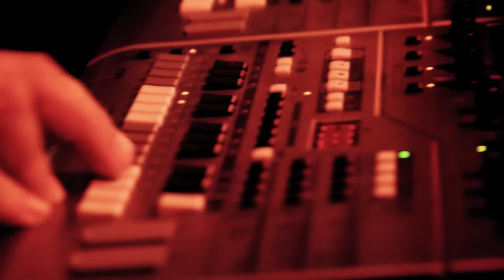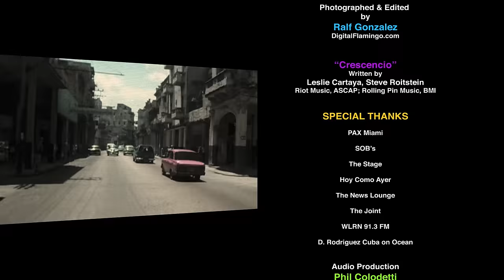PALO! "Crescencio" • Musica Cubana Salsa Jazz Funk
SPOTIFY (For English & lyrics click "SEE MORE") Haga clic en “MOSTRAR MAS” para la letra.
Nominado por el Grammy y Grammy Latino, desde Miami y con artistas de Cuba y los Estados Unidos, PALO! mezcla salsa, jazz y funk para crear una nueva música latina que es super groovy.

PALO! "Crescencio". Dirigido por Ralf Gonzalez. La canción fue escrita por la Leslie Cartaya y Steve Roitstein. Ed Calle, Sax; Raymer Olalde, timbales; Philbert Armenteros, congas. Pintor: Emilio Carnero.

ENGLISH:
Grammy and Latin Grammy-nominated PALO! is from Miami with artists from Cuba and the United States. PALO! mixes salsa, jazz and funk to create super groovy Latin music.

PALO! "Crescencio". Directed by Ralf Gonzalez. The song was written by lead vocalist Leslie Cartaya and leader/producer Steve Roitstein. Featuring Ed Calle on Sax, Raymer Olalde on timbales and Philbert Armenteros on congas. Live painting by Emilio Carnero.

"Crescencio"

Written by Leslie Cartaya & Steve Roitstein

Coro:
Ay que barbaridad, miren Crescencio en la ciudad
Paseando por El Prado, Crescencio Pérez en la ciudad.

Crescencio era un hombre honesto que vivía en Pinar del Río
donde tenía un bohío y una cosecha de anón
Cansado de arar la tierra quiso irse a la ciudad
pues tenía curiosidad de ver como allí vivían
Con su sombrero de paja se fue a la terminal
donde hasta la capital un tren lo trasladaría
Y allí comenzó la historia del güajiro que creía
que el tren iba por la vía halado por cinco bueyes (coro)

Cuando llegó a la ciudad no creía sus oídos
todo este horroroso ruido no podía ser verdad
Que son esos carretones que pasan a toda mecha
mas rápidos que una flecha corriendo por los caminos
Que cosa tan peligrosa Dios mío que desparpajo
en este santo relajo todo está patas arriba
Hay bohíos de muchos pisos que hasta tienen escalera
y justo frente en la acera niños duermen en el suelo (Coro)

La gente pasa y me empuja y ni me piden permiso
Casi me tiran al piso si no me quito del medio
Después de ese apretón y de tanta empujadéra
buscando la billetera no la encuentro en el bolsillo
Si esta es la ciudad famosa me voy pa’ Pinar del Río
Me quedo con mi bohío donde todo es más bonito
Su tren agarró contento y regresó a su campito
Se quedó allí tranquilito con su cosecha de anón (Coro)

© Riot Music (ASCAP) & Rolling Pin Music (BMI)